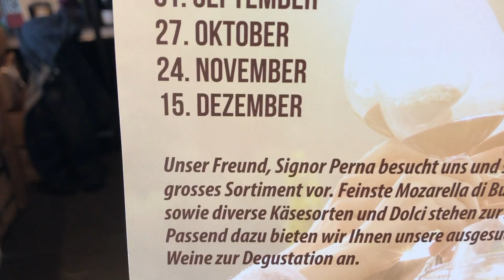«italPerna» Brunner Getränke AG Gretzenbach - Schulstrasse 1